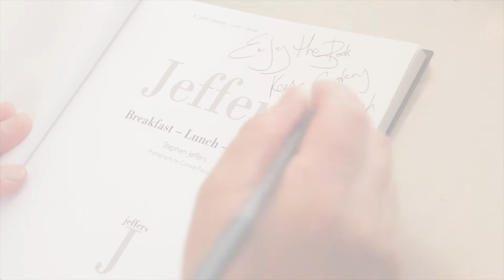The Mourne Seafood Bar | 18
The Mourne Seafood Bar was established by Bob McCoubrey and his wife Joanne, together with business partner and award winning Belfast chef, Andy Rea. The business incorporates a chain of seafood restaurants (in Belfast, Dundrum, near Ballymena and in Dublin), a fishmonger's counter and a cookery school.

These films look at the rarely-seen world of the seafood industry of Northern Ireland through interviews with those who are at its heart.

This suite of films has been made to celebrate the Northern Irish seafood industry and its communities and also to highlight key businesses, issues and interesting stories right across the supply chain, from catch to plate.

This project was funded by the EU and the Department of Agriculture and Rural Development Northern Ireland (DARD) through Axis 4 of the European Fisheries Fund. The project objective is to encourage sustainable development across the fishing dependent communities of Ardglass, Kilkeel and Portavogie.

EU Project no. SEA/050572/13
Audio Post Production: Rick Smith
Camera and editing: George Wilkins, Panopticon Films
Executive Producer for Seafish: Dr Lynn Gilmore